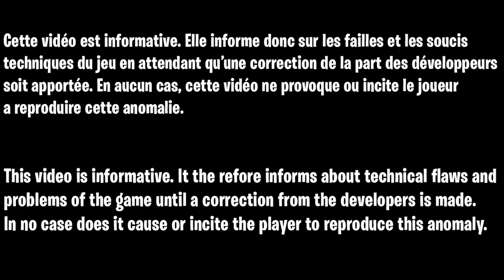MEILLEUR GLITCH XP FORTNITE AFK, COMMENT MONTER NIVEAU 200 FACILEMENT SANS RIEN FAIRE SUR FORTNITE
Code de la map :
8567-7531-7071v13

▬▬▬▬▬▬▬ • BIENVENUE 😍 • ▬▬▬▬▬▬▬

▬▬▬▬▬▬▬ • PARTENAIRES 💪 • ▬▬▬▬▬▬▬

👉StealthGamer:
"SOISCOOLMEC"
"STRIKESOISCOOL"

TikTok "SoisCoolMecYTB"
👻Snapchat "soiscoolmec"

.▬▬▬▬▬▬▬ • TOP DON 💰 • ▬▬▬▬▬▬▬

▬▬▬▬▬▬▬ • MUSIQUE OUTRO 🎵 • ▬▬▬▬▬▬▬